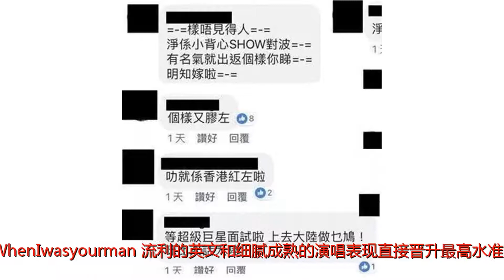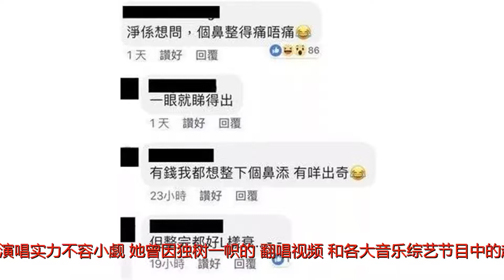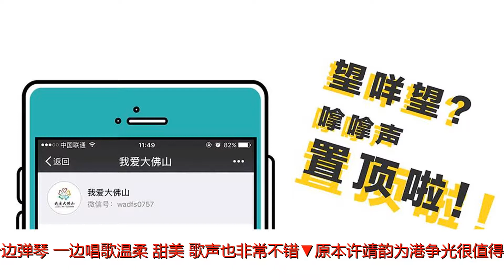震撼全场！香港网红上内地综艺《创造101》，却被港民骂她丑！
谢谢！综艺《创造101》开播后一直话题不断没想到，我们熟悉的香港网络歌手「小背心」许靖韵也参加了她演唱了一首《WhenIwasyourman》流利的英文和细腻成熟的演唱表现直接晋升最高水准的A级精英班作为90后新声代歌手，许靖韵的演唱实力不容小觑。她曾因独树一帜的“翻唱视频”和各大音乐综艺节目中的超强表现受到网友关注。当晚节目播出后，许靖韵表演视频网络播放量便达到近两百万的观看人次，更引爆评论区，不少网友则表示“许靖韵9秒唱功，耳朵都听怀孕了，这实力简直主唱担当”。可可也是看小背心的翻唱视频认识她一边弹琴，一边唱歌温柔、甜美，歌声也非常不错▼原本许靖韵为港争光很值得鼓励及称赞不过不少香港网民的重点不是放在唱喉而是她的外表包括样貌不出众、笔直的鼻子是整出来等等又批评她明明香港人又去内地比赛其实早在2010年许靖韵参加英皇新秀歌唱大赛进入前三2013年正式签约经理人公司英皇娱乐并以电影《超级经理人》在2013年初出道可惜就算成功出碟之后歌唱事业依然一直浮浮沉沉后来她决定蒙脸以网络歌手小背心出现她于fb翻唱不少名曲，实力超群获得网民疯狂转载，在网上成名其实作为歌手，外表并不是最重要的而且香港大批艺人北上发展希望更多人听到自己的歌声对于一个歌手来说，也没错啊！希望她能通过这次让更多人认识她你喜欢小背心翻唱的哪首歌呢？在留言区讨论一下~~